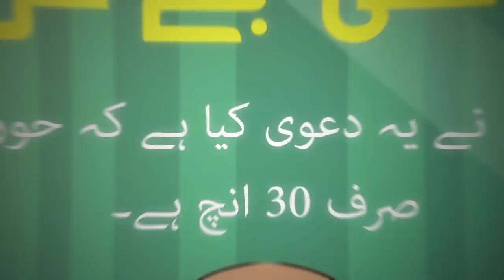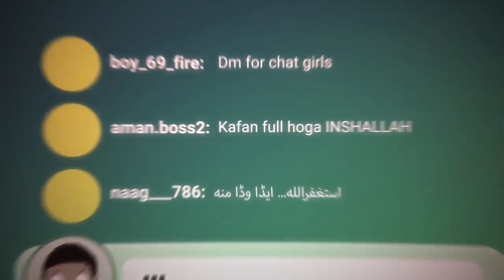SWIPE | an Animated Short Film 2020 - PUFFBALL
‘Swipe’ - a Pakistani animated short.

A young boy addicted to iFatwa, an app that crowdsources religious death sentences, spends his days swiping on the lives of strangers as he attempts to get a top spot on the Ajar Board.

Swipe is a hand painted animated short film about Pakistan, made by a team of 20 Pakistani animators, musicians, storytellers, and actors over the course of 1 year. Written, drawn, animated, composed, acted all under one roof, Puffball Studios, Swipe is our attempt confronting a growing crisis resulting from a culmination of the nexus of technology, extremism and fascism. At the heart of this story is a confrontation with increasingly hostile, alienating, divisive circumstances and a plea for greater empathy, before it's too late.

Director, Producer, Concept
Arafat Mazhar

Assistant Director, Creative Director, Lead Animator
Haseeb Rehman

Co-Producer
Rasti Farooq

Animation Team
Mansoor
BulBul
Sanabil Hasan
Umer
Salman Karim
Arafat Mazhar

Lead Colourist
Hamo

App Design
Hamo
Hijab Saeed

Environment Design
Hamo
Sanabil Hasan
Ming
Hijab Saeed

Assistant Artists
Ariba Kamran
S.J
Marukichi
Fariyal Samad
Tehreem
Lei
ATC

Edited by
Haseeb Rehman

VFX
Hijab Saeed
Umer

Voice Acting
Biiro
Rasti Farooq
Arafat Mazhar
Shah Fahad
Mansoor
Lei

Acting Coach
Rasti Farooq

Screenplay
Arafat Mazhar
Momin Masood
Hamo
Rasti Farooq
Fatima Anwar

Assistant Screenplay
Shumyle Haider
Zahra Aamer

Original score `
Arafat Mazhar

Sound Design/Engineering and Mix
Biiro and Umer

Featuring artwork by
Abdur Rafeh

“Mat Qatl Kero Aawazon Ko”
Written by Ahmed Faraz
Composed by Arafat Mazhar
Sung by Shorbanoor & Arafat Mazhar

“Ye Kaun Hai”
Written by Arafat Mazhar
Composed & Sung by Arafat Mazhar

English Translations
Dialogue by Rasti Farooq & Fatima Anwar
“Mat Qatl Kero Awaazon Ko” by Fatima Anwar
“Ye Kaun Hai” by Farhan Qadir